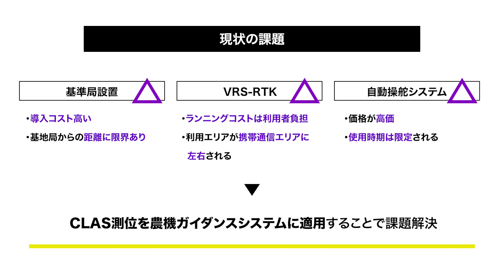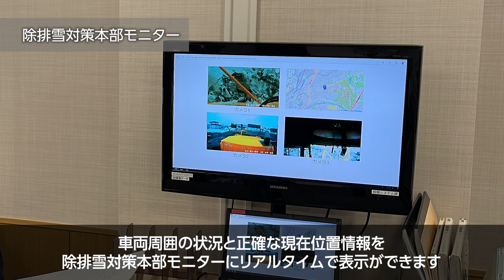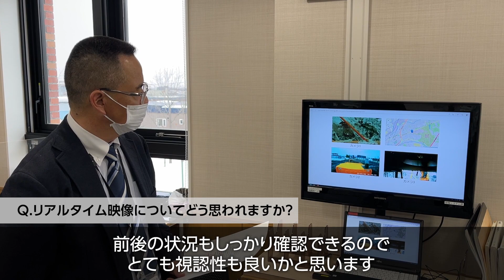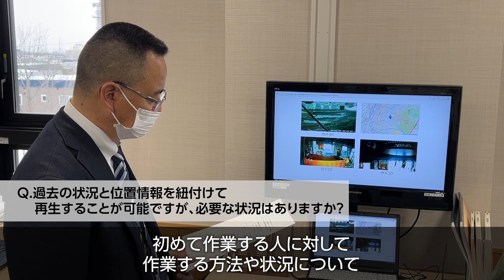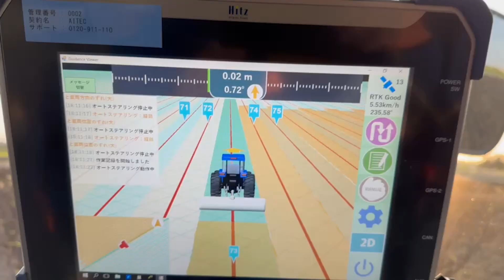事業農機自動操舵システムと除雪車ガイダンスシステムの適用検証～みちびきを利用した実証～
当社は、トラクターに自動操舵・ガイダンス機能を搭載するシステムを取り扱っています。
農業人口が減少し続けるなか、誰でも熟練者と同じ精度でトラクターを扱えるようにすることで、作業者負荷の軽減、農作業効率化に貢献します。